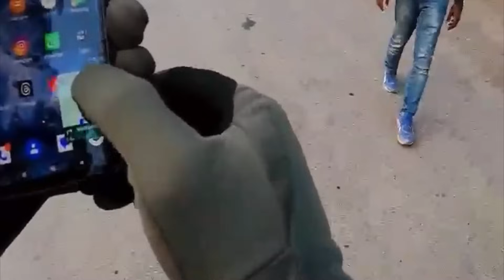ಮತ್ತೆ ಆ ದೇವರೇ ಕಾಪಾಡಿದ ನನ್ನ just miss |25 ವರ್ಷದ ಬೈಕಿಂಗ್ ಅನುಭವದಲ್ಲಿ ನನ್ನ ಜೀವನದಲ್ಲೇ ಮೊದಲ | ktm